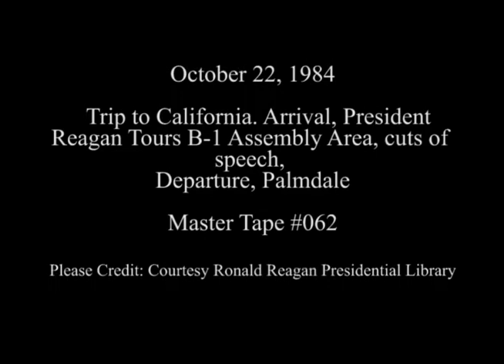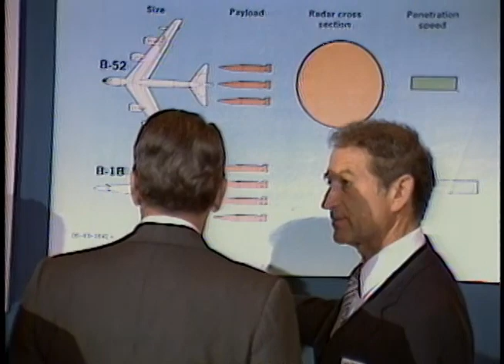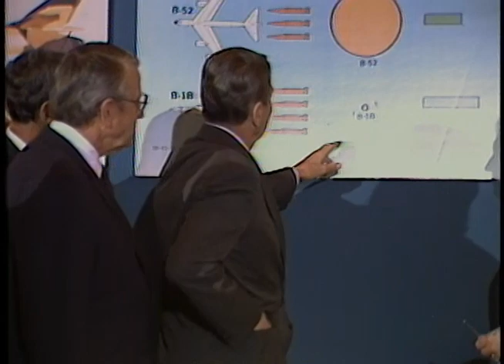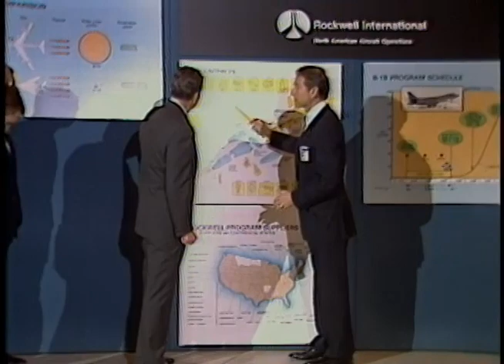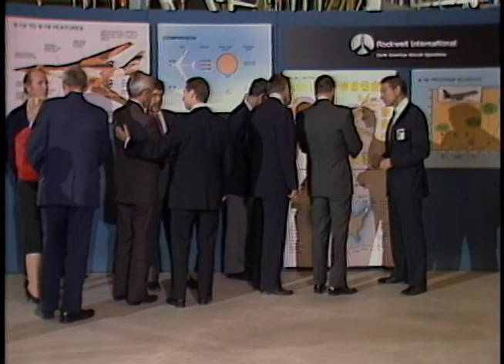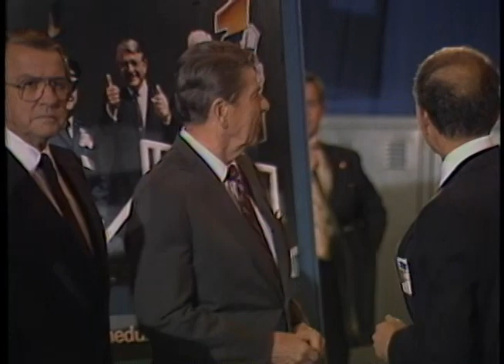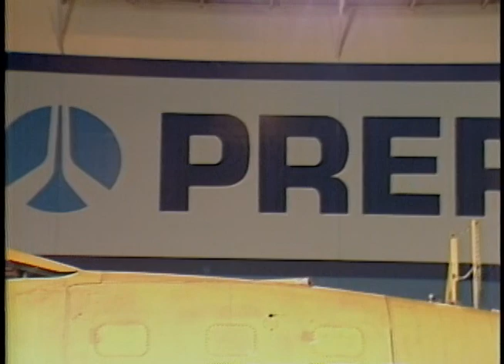Cuts of President Reagan's Remarks to Rockwell Employees on October 22, 1984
Full Title: Trip to California. Arrival of President Reagan via Air Force One, President Reagan Tours B-1 Assembly Area Plus Cuts of Remarks to Rockwell Employees, Departure from Palmdale via Air Force One on October 22, 1984

Transcript:  N/A

Production Date: 10/22/1984

Access Restriction(s):Unrestricted
Use Restriction(s):Unrestricted